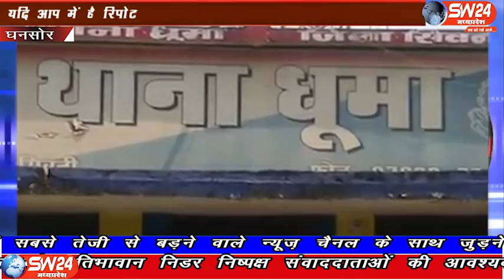SW 24 News Madhyapradesh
सिवनी जिले के धूमा में किराना व्यवसाई और एक हार्डवेयर व्यवसाई के यहां चोरों ने सेंध लगाई और गल्ले से रुपए चुरा कर ले गए वारदात सीसीटीवी कैमरे में कैद हो गई घंसौर से दिलीप यादव की रिपोर्ट